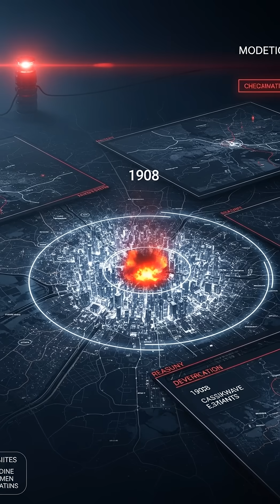The Tunguska Cosmic Mystery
Scientists still can't explain what exploded over Siberia in 1908. The truth about the missing impact crater will change how you see cosmic threats.